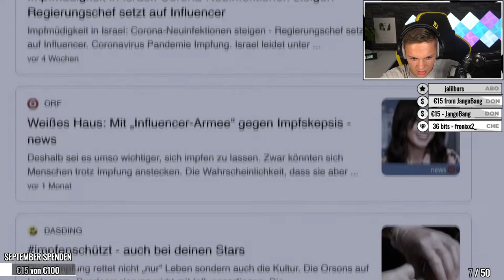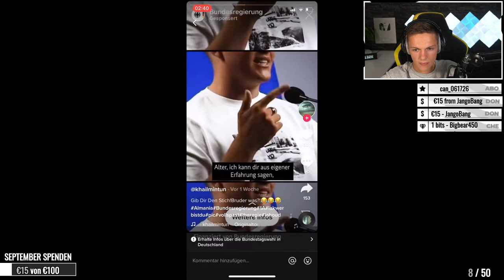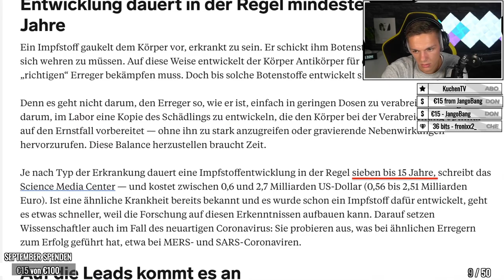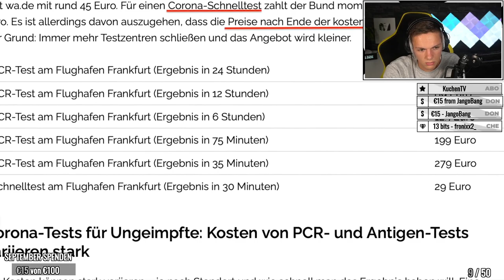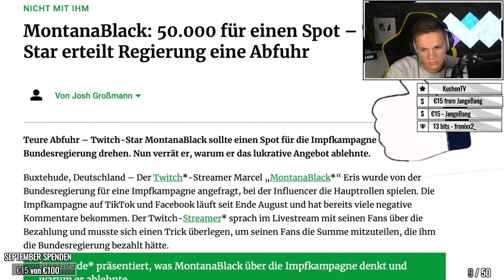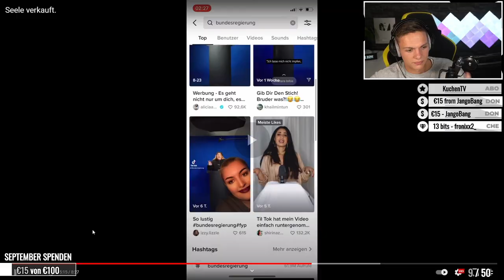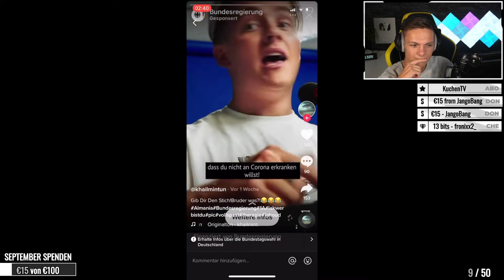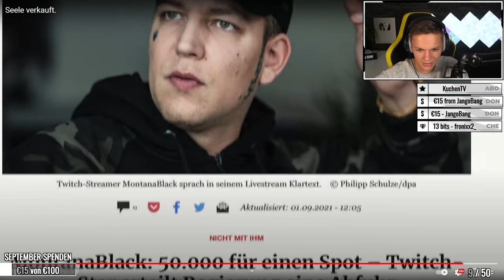Seele verkauft | ALPHAKEVIN reagiert auf A.B.K